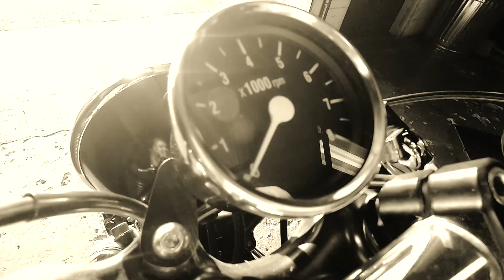The Vicious Bazaar and Musician's & Moto Swap Meet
Located in the Packing District, at Standard Motorcycle Co., Orlando's only DIY Community Garage, the Vicious Bazaar is packed with good times, rockin' riffs and rad people‼️

⋑ LIVE Music‼️
⋑ Moto & Music Gear Swap Meet
⋑ Eclectic Street Market
   • Art
   • Records
   • Music Gear
   • Clothing
   • Furniture
   • Games
   • Leather Goods
   • more‼️
⋑ Food Trucks (Vegan Options‼️)
⋑ Ice Cream, Coffee & Desert Trucks
⋑ Skateboard Contest
⋑ Motorcycle Slow Races
⋑ Raffles
⋑ More‼️

Be there, don't be a square and get pitted‼️